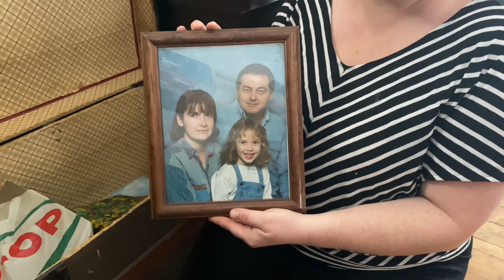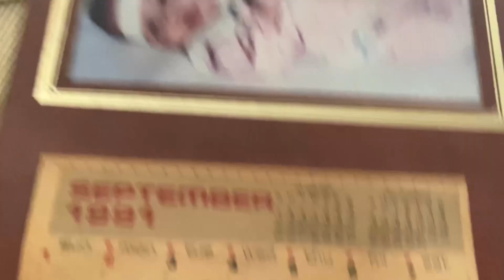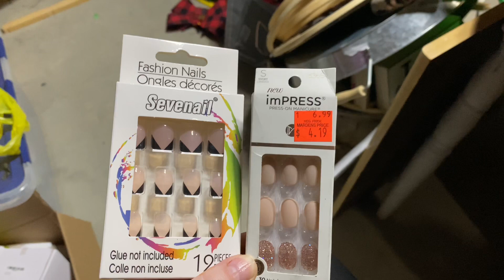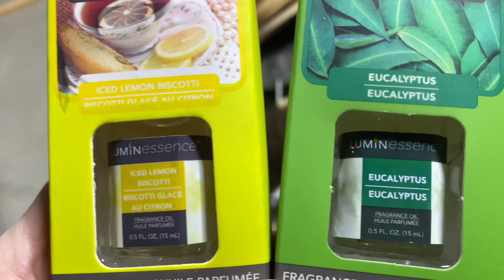VLOG(MAS): Power Outage on Christmas Eve Eve & Opening A Family Treasure Chest | Day 24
It’s Betty Time & on this week’s episode:

Who: me and mum and lee
What: opening a chest full of family photos, Greco pizza
Where: home and in the car

My name is Betty and I am an East Coast girlie who’s been living in Toronto, Canada the past 5 years! I love sharing my life on the internet, going to concerts, plus size fashion, and making memories with the people I love 💕